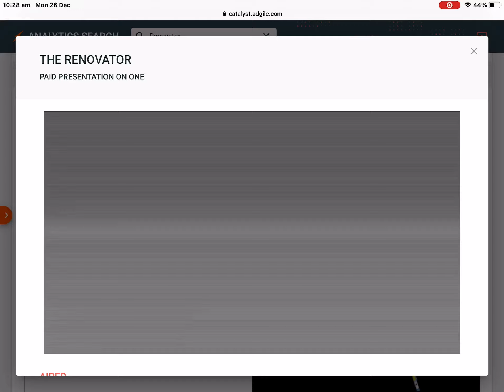The following is a paid presentation for the Renovator better grip